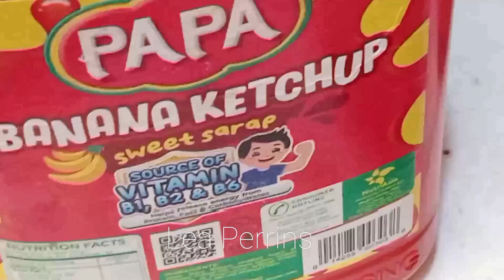A1 Red Steak Sauce Homemade taste so good steak sauce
I make steak sauce like A1 it seems like red color but the taste so good for steak

One of your Views, and
One Subscription to my Channel,
One Step in my Dreams  Come TRUE